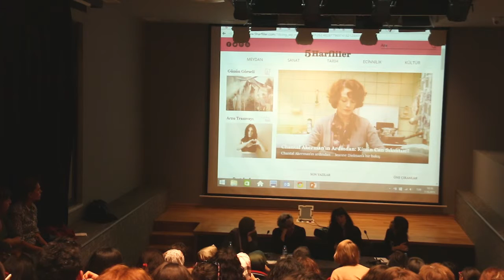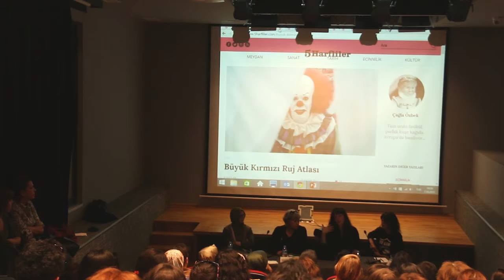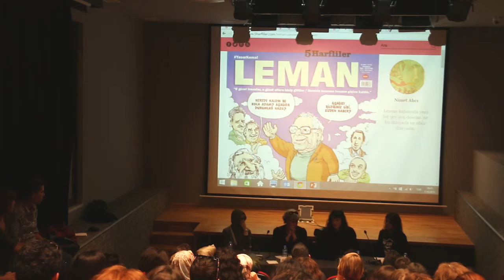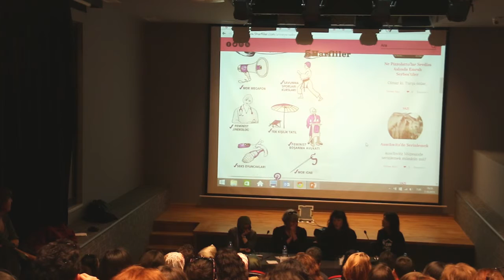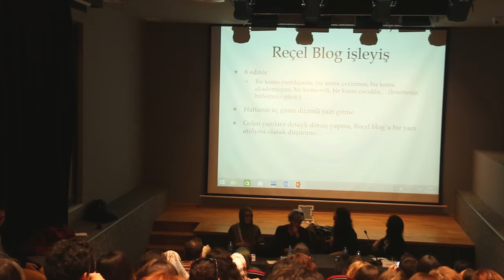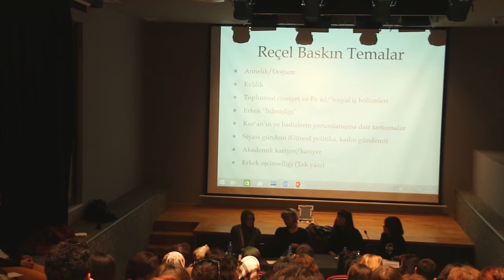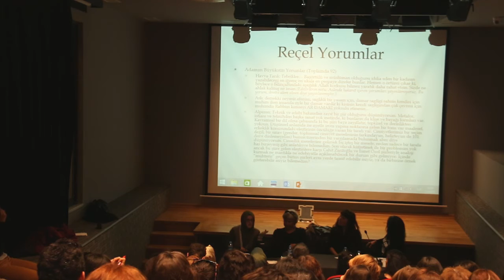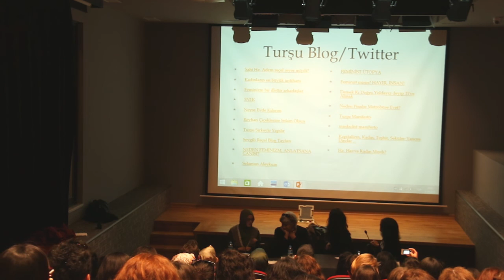Kadınlara Yönelik Ayrımcı Dil ve Alternatif Medya Oluşumları #2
Hrant Dink Vakfı olarak medyada ayrımcı söylem ve hak temelli habercilik üzerine tartışmalar yürüttüğümüz atölye serisinin ilk etkinliği 7 Ekim 2015 Çarşamba günü ‘Kadına Yönelik Ayrımcı Dil ve Alternatif Medya Oluşumları’ başlığıyla, Anarad Hığutyun Binası Havak Salonu’nda geniş katılımla gerçekleşti. Kadir Has Üniversitesi ve Bağımsız İletişim Ağı’ndan Sevda Alankuş’un moderatörlüğünde gerçekleşen atölyede, Cinsomedya- Cinsiyetçi Medya Takip’ten Elçin Poyraz, 5Harfliler’den Suna Kafadar ve Reçel isimli blogtan Rümeysa Çamdereli alternatif medya oluşumları olarak deneyimlerini paylaştılar.